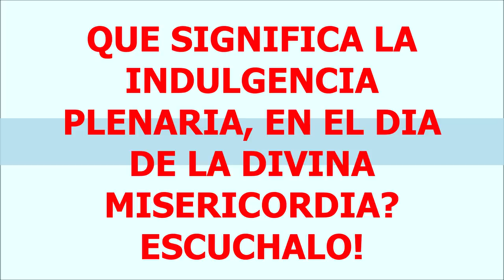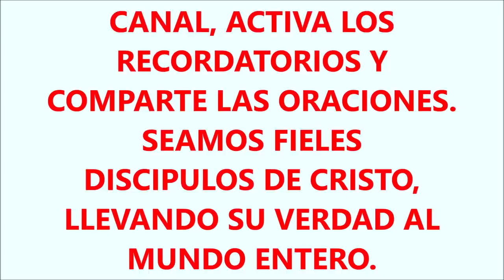QUE SIGNIFICA LA INDULGENCIA PLENARIA EN EL DIA DE LA MISERICORDIA? ES REGALO DE DIOS. ESCUCHEMOS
DIA DE LA FIESTA DE LA DIVINA MISERICORDIA.
QUE SIGNIFICADO TIENE EL GRAN REGALO DE LA INDULGENCIA PLENARIA, QUE HA DADO JESUCRISTO A LA ESPECIE HUMANA? CONOCELO MIENTRAS ESCUCHAS EL VIDEO Y RECUERDA COMPARTIRLO AL MUNDO ENTERO.
SI HOY PUDIÉRAMOS COMPRENDERLO, SIN DUDA, QUE PODRÍAMOS GOZAR DE UNA NUEVA VIDA ETERNA EN LA GLORIA DE DIOS, DESPUÉS DE LA MUERTE DE LA CARNE.
DIJO JESUS: "SI CREES, VERÁS LA GLORIA DE DIOS"